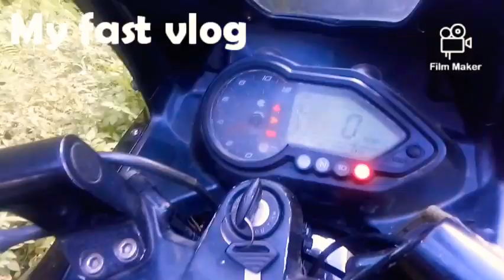Orang to balimuk today 👌 local vlog || tekla basumatary juturas basumatary || j gusu vlogs